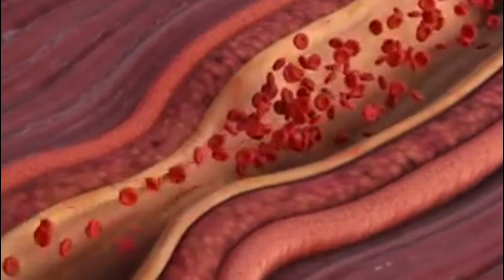نساء اوربا يستخدمون هذا الزيت لتورم... سيذهلك التعرف عليه